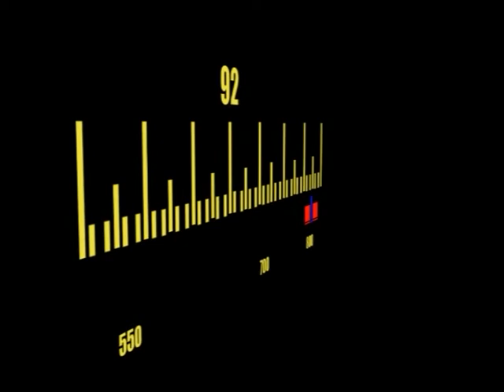De Cara al Viento - Hugo Ferrari y Carlos Ponce - 11 abril 2018